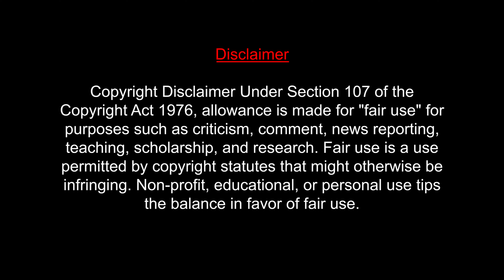Om Santhi Om Santhi Video Song REACTION | Anji | Chiranjeevi,Namrata Shirodkar | MUMBAI TAMIL COUPLE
Anji Telugu Movie directed by Kodi Ramakrishna was the biggest mythological of that time. This film produced by Shyam Prasad Reddy has created a visual extravagance with its special effects.